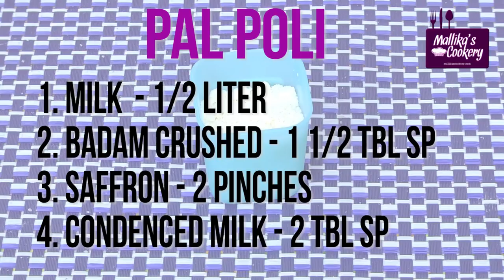3 in 1 Sweet : SOMAS, SURUTTU POLI, PAL POLI | Mallika Badrinath Recipes | Diwali Special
Ingredients :
1. MAIDA - 1 CUP
2. CHIROTI RAWA -1/4 CUP
3. SALT - 2 PINCHES
4. OIL FOR FRY

FOR POORANAM
1. ROASTED GRAM - 1/2 CUP
2. DRY COCONUT
3. CARDAMOM POWDER
4. GRATED JAGGERY - 1/2 CUP

CASHEW NUTS  POORANAM
1. CASHEW NUTS - 1/4 CUP
2. MELON SEEDS - 1/4 CUP
3. SUGAR - 1/2 CUP
4. CARDAMOM POWDER  2 PINCHES
(POWDER TOGETHER)

PAL POLI
1.MILK  - 1/2 LITER
2. BADAM CRUSHED - 1 1/2 TBL SP
3.SAFFRON - 2 PINCHES
4. CONDENCED MILK - 2 TBL SP

Method :
1. Mix Rawa, Maida, salt together in a bowl.
2. Add enough water and knead to a thick dough.
3. Keep closed for half an hour.
4. For Pooranam 1 - Powder roasted gram. Add jaggery, dry coconut grated cardamom powder and mix together.
5. Prepare Pooranam 2 seperately and keep aside.
6. Prepare small balls, roll out as thin as possible, place on a samosa maker, keep stuffing. Wet the edges close and seal well.
7. Deep fry in medium flame until crisp and golden.